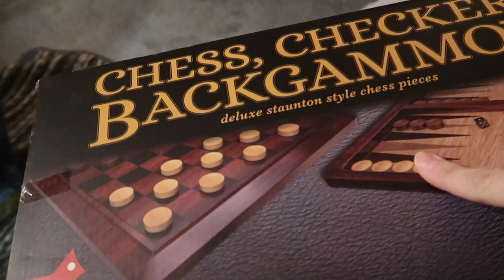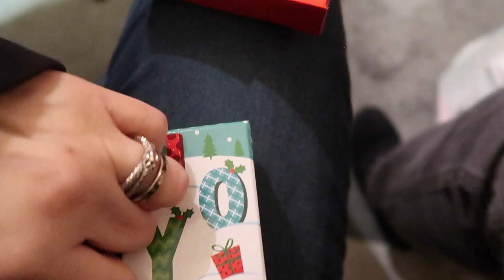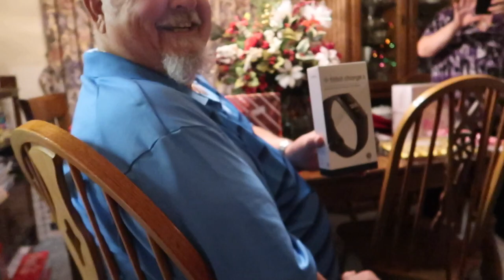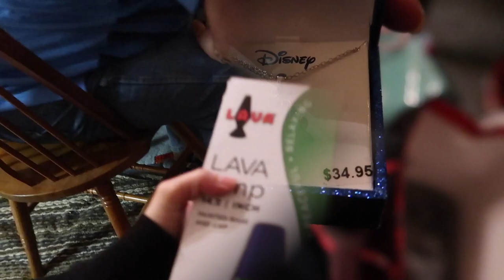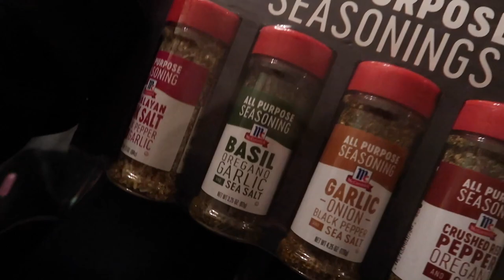Christmas 2018 | Opening Presents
Hope everyone had happy holidays!